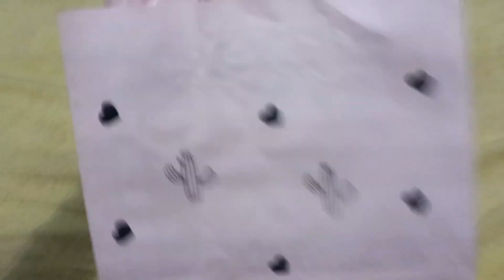GANHEI UM PRESENTE // COMPRINHAS// WANDRO FEZ MINHA SOBRANCELHA// DOIS DIAS COMIGO